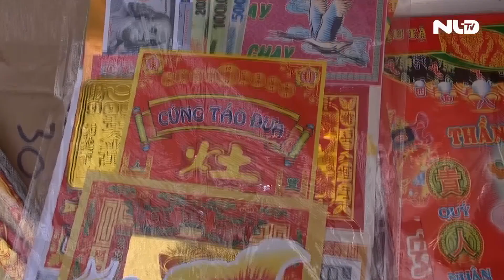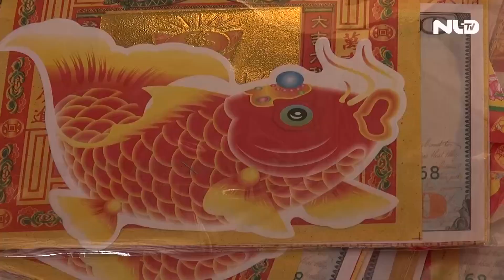Sôi động thị trường vàng mã, cá chép trước ngày cúng ông Công, ông Táo | NLĐTV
Cứ vào dịp cúng ông Công, ông Táo (23 tháng Chạp) các mặt hàng cá chép, vàng mã, hoa quả… lại được mua bán nhộn nhịp hơn hẳn.

* Thực hiện: Ngọc Diệu - Thanh Long